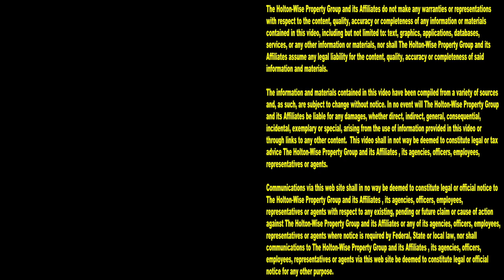Junkie Squatters set our Apartment Building on Fire before Eviction Day | Tenants From Hell 237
Cleveland, Ohio is like a lot of other real estate markets where there are these ridiculous things called squatters rights. In the city of Cleveland someone who breaks into a vacant house or apartment has to be evicted through the same process as an actual tenant. This means that squatters get to live inside of a property rent free for months before the rightful property owner can get the Cleveland housing court to evict the squatters. During the 237th episode of The Tenants From Hell Show the HoltonWiseTV crew is dealing with some drug addicted squatters who created a landlord's worst nightmare. While the HoltonWise team was waiting to evict these squatters on the court approved eviction day, the squatters ransacked the entire apartment building, stealing copper, hot water tanks, furnaces and much more. Once they were done stealing everything of value, they set the apartment building on fire and left. When it comes it investing in rental properties in Cleveland, there are a lot of things that can go wrong that new investors don't know about. Here on HoltonWiseTV you'll see everything that investing in the Cleveland real estate market has to offer. We show you the good, the bad, and the ugly so you are prepared to handle anything that the criminals in Cleveland can throw at you.